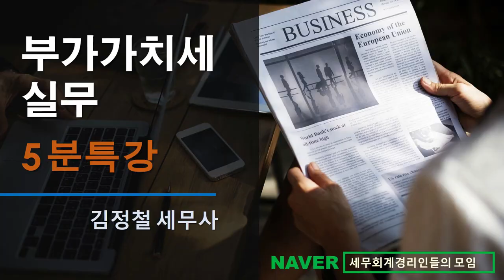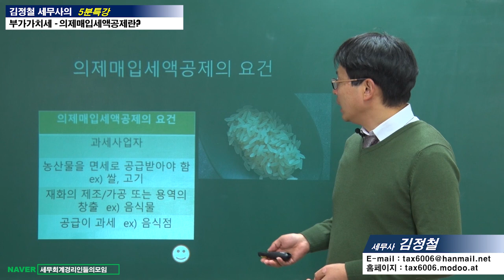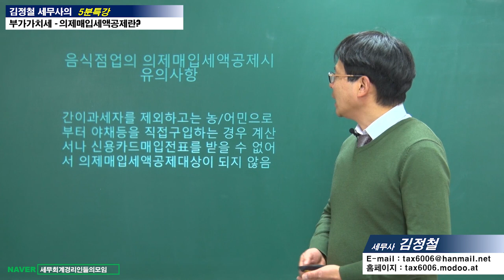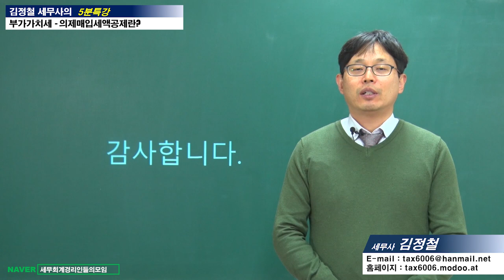#18 [부가가치세 5분특강] 의제매입세액공제란 [김정철 세무사의 5분특강]